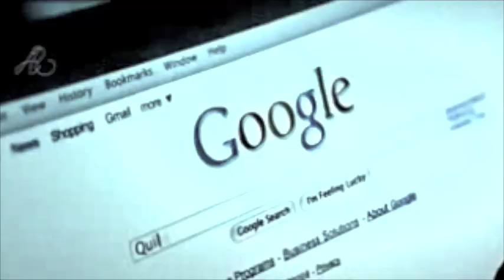New Moon trailer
My another video on new moon. I think this one is better.